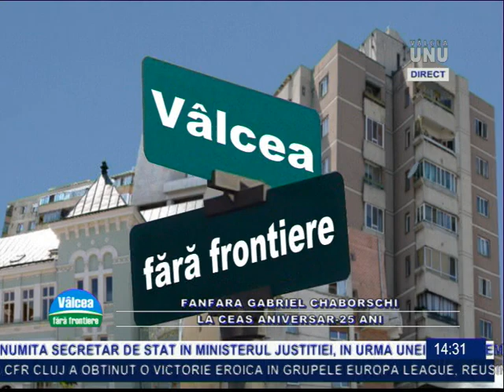FANFARA ''GABRIEL CHABORSCHI'' dirijor profesor DANIEL GHEORGHE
Emisiunea VÂLCEA FĂRĂ FRONTIERE la Televiziunea VÂLCEA UNU
8 noiembrie 2019